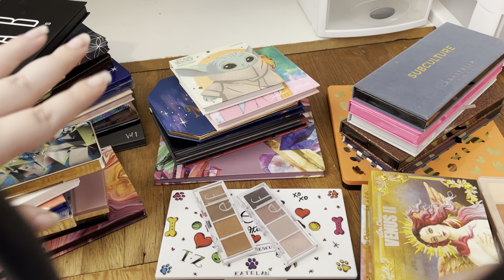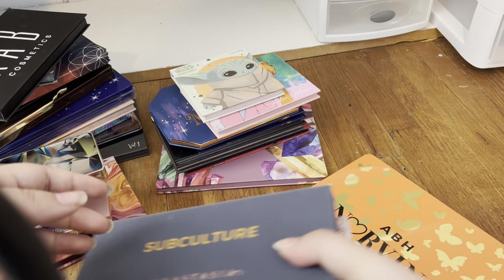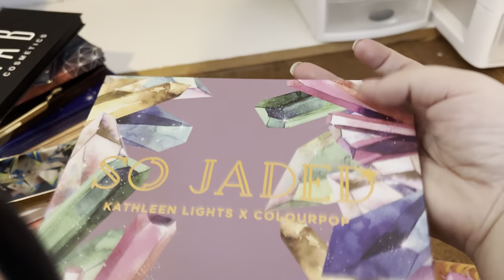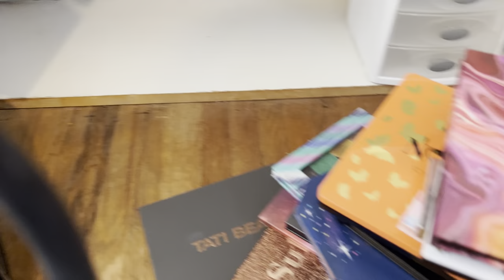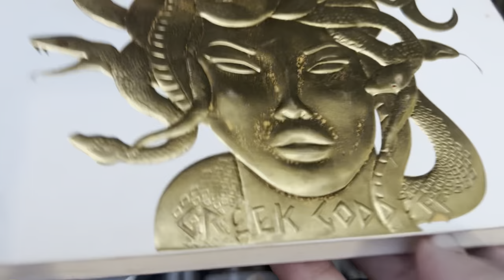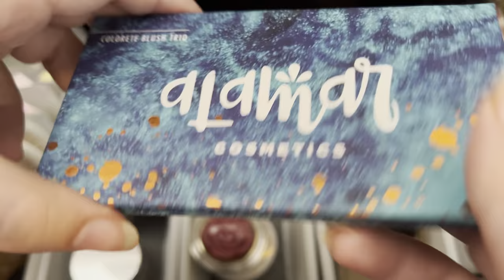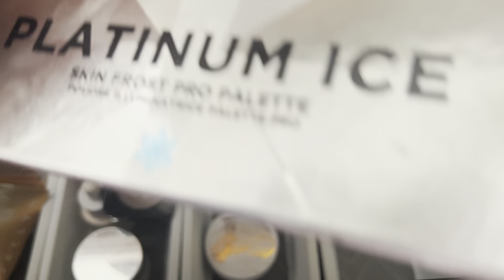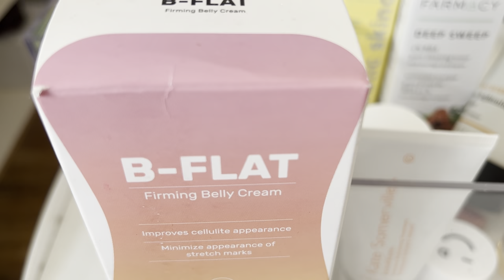Decluttering All My Makeup!